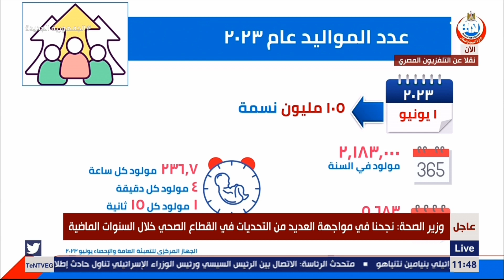وزير الصحة: لدينا 4 مولود كل دقيقة وفي أقل من يومين 10 الآف طفل "شاهد يكلفون الدولة كام مليون"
يفتتح الرئيس عبد الفتاح السيسي، رئيس جمهورية مصر العربية، فعاليات المؤتمر والمعرض الطبى الأفريقي الثاني "صحة أفريقيا Africa Health ExCon"، بمركز مصر للمعارض الدولية (مركز المنارة للمؤتمرات الدولية). المؤتمر_والمعرض_الطبي_الأفريقي الثاني